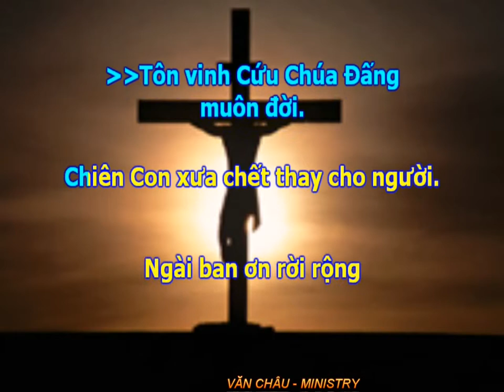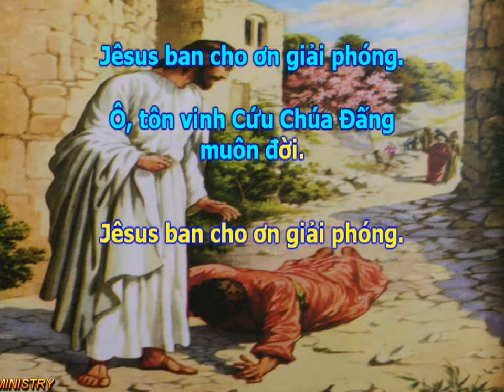Phấn hưng ca - TÔN VINH CỨU CHÚA - VĂN CHÂU MINISTRY.